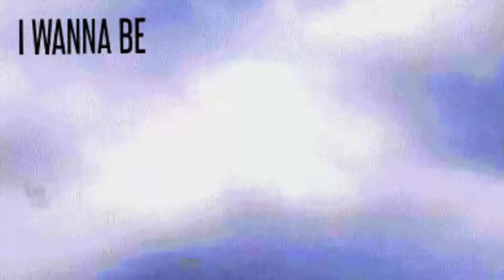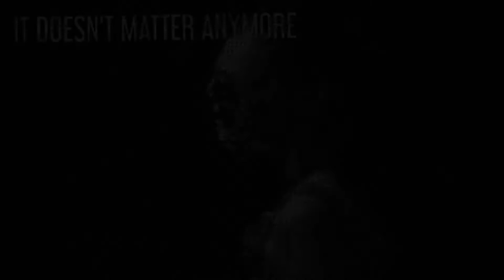The Freeze - Bloodlights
Video - Jan 2018 Criminal Fetus Productions. "Bloodlights" is taken from the 1990 album by THE FREEZE - Misery Loves Company, with the band's full permission!